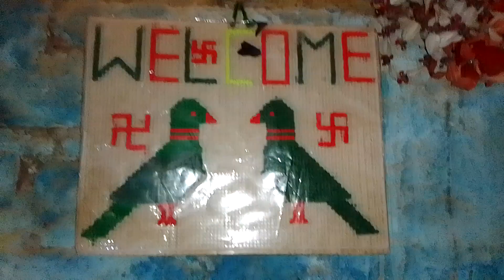deyal set banane ka tarika deyal set ka desing#youtube video Nurul Nesha